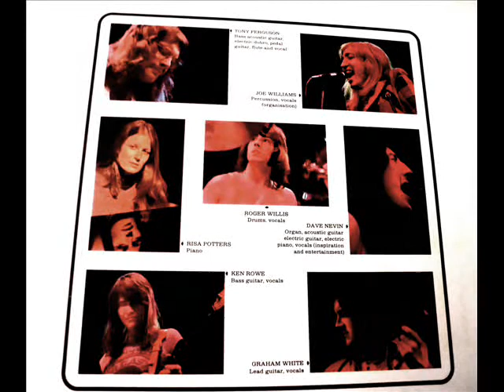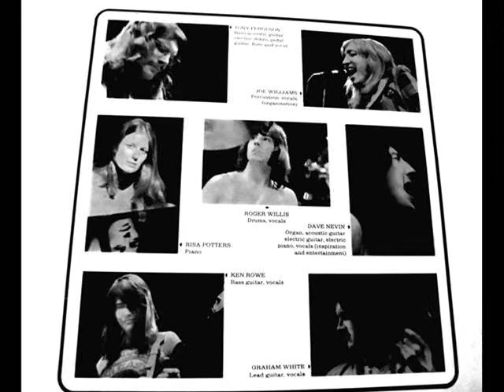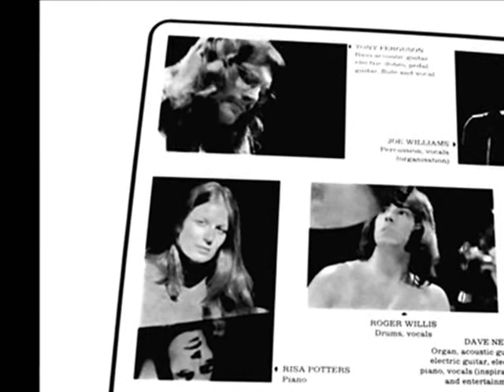Risa Potters TRAVELING MAN (with CAPABILITY BROWN)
Recorded in 1972.  Words and music by Risa Potters. If you didn't know, you'd think the song was written by Leonard Cohen. String arrangements and mellotron by Tony Cox. Violin solo by Jack Laroque.  Potters plays piano and is backed by the U.K. band CAPABILITY BROWN who are Tony Ferguson on guitar, bass, flute and vocals; Dave Nevin on organ, guitar, electric piano and vocals; Kenny Rowe on bass guitar and vocals; Grahame White on lead guitar and vocals; Joe Williams on percussion and vocals, and Roger Willis on drums and vocals.